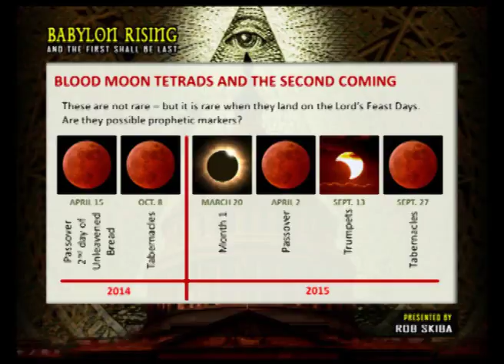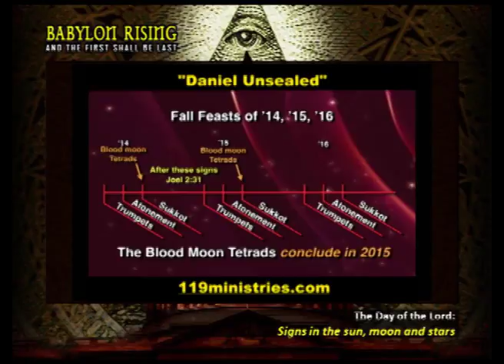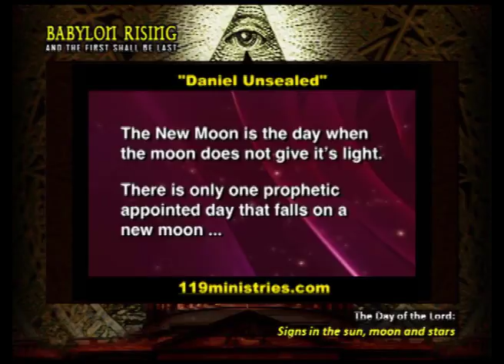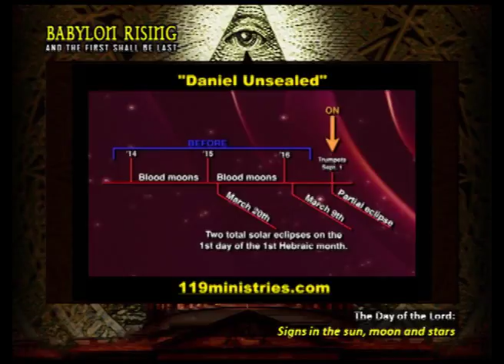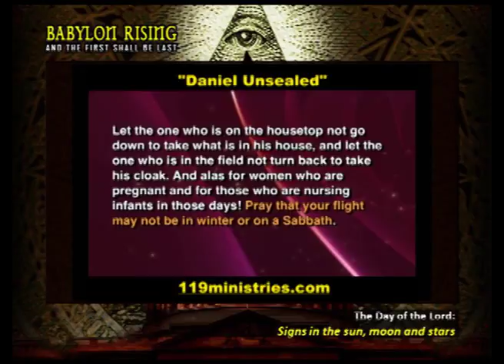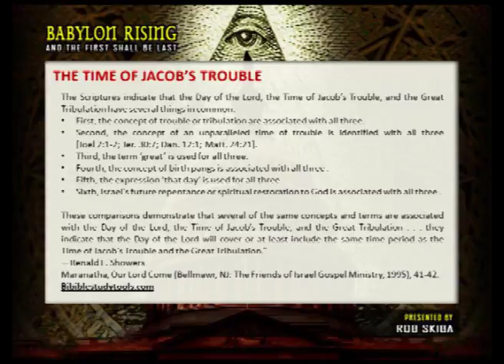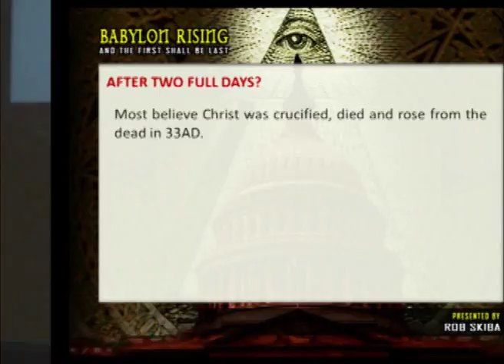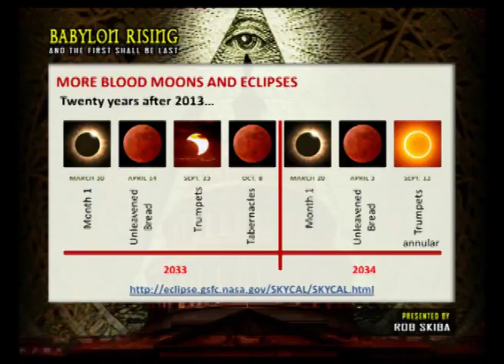322 Tetrads and the Time of Jacob's Trouble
Pastor Mark Biltz and 119 Ministries have put out some excellent videos concerning the blood moon tetrad and solar eclipses coming up in 2014 and 2015, leading some to believe that the Feast of Trumpets in 2016 may be a possible time for Christ's return. If true, this of course would mean that 1,260 prior (3/22/13) would be the time of the Abomination of Desolation. As compelling as all of that is, I personally do not believe that's what is going to happen next month. I do however believe that 3/22/13 may kick off the 20 year time period of Jacob's Trouble. Found out why in this short clip from a teaching by Rob Skiba called, "322, Tetrads and the Time of Jacob's Trouble."

If you prefer to support with Bitcoin, please use this ID:
1Py4YGGz2JBnhd6hm991tqdaCa31TeHR11